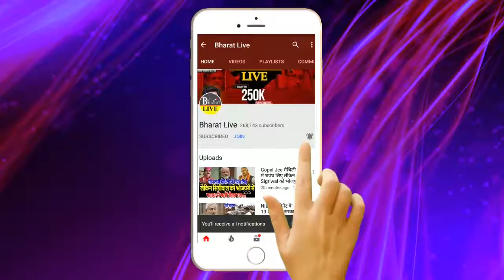Exclusive: Nitish के स्वास्थ्य मंत्री Pandey जी का बड़ा धमा'का !